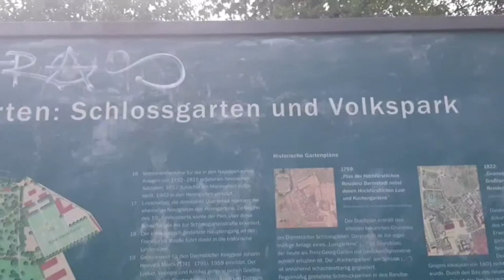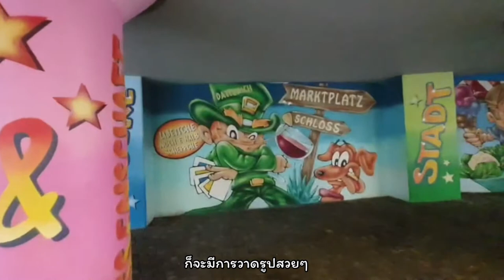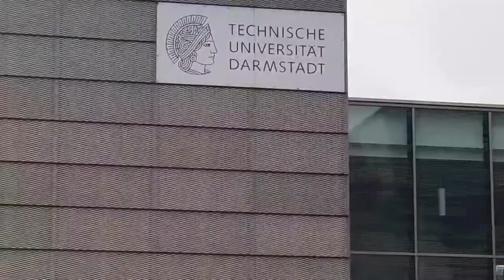เน้นเที่ยวเน้นกิน EP 6 : Vlog เที่ยวเมืองดาร์มชตัท ( Darmstadt-Germany) กินไก่งวงยักษ์ย่างร้อนๆ 🍗🍖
VLOG เที่ยวเมืองดาร์มชตัท( Darmstadt-Germany) พาไปกินไก่งวงยักษ์ ย่างร้อนๆ เดินเที่ยวสวนมกุราชกุมารเยอรมัน, วันนี้พาไปเที่ยวเมืองดาร์มชตัท รัฐเฮสเซิน เยอรมัน

ดาร์มชตัท (เยอรมัน: Darmstadt) เป็นเมืองในรัฐเฮ็สเซิน ประเทศเยอรมนี ตั้งอยู่ทางตะวันตกเฉียงใต้ของเขตมหานครแฟรงก์เฟิร์ต เมืองดาร์มชตัทมีฉายาอย่างเป็นทางการว่า "เมืองวิทยาการ" (เยอรมัน: Wissenschaftsstadt) ถือเป็นศูนย์กลางของสถาบันและวิทยาลัยวิทยาศาสตร์ตลอดจนเป็นที่ตั้งของบริษัทเทคโนโลยีชั้นสูงมากมาย อาทิ ศูนย์ปฏิบัติการอวกาศยุโรป (ESOC), ศูนย์จีเอสไอเฮล์มโฮลท์เพื่อการวิจัยประจุไอออนหนัก (GSI Helmholtz Centre for Heavy Ion Research) ธาตุใหม่ๆของโลกมากกว่าสอบชนิดถูกค้นพบโดยสถาบันแห่งนี้[1] ดาร์มชตัทยังเป็นศูนย์กลางของศิลปะแบบอาร์ตนูโว

ขอบคุณข้อมูลจากเว๊บไซด์